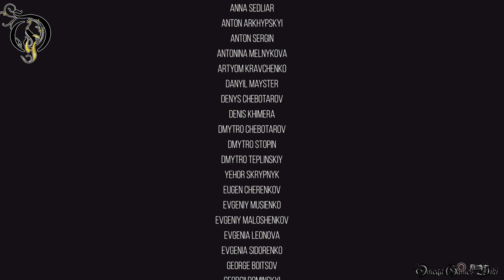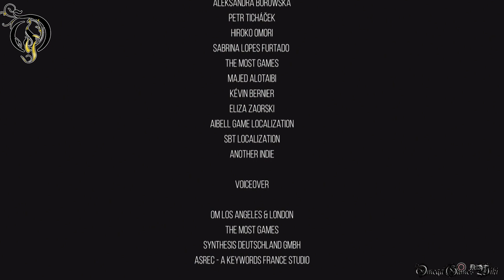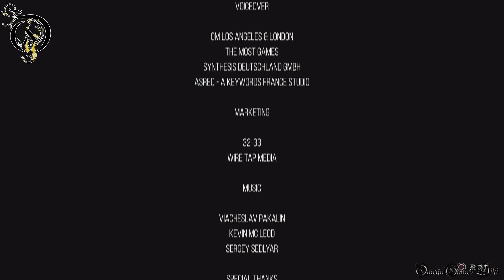【PS4】THE SINKING CITY - #23 Main Quest・深奥の底へ＆ED/INTO THE DEPTHS & ENDING（100% EVIDENCE）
PS4北米版のTHE SINKING CITY （ザ シンキング シティ）の攻略動画です、PART 23。

Part 23:
・Main Quest - 深奥の底へ＆ED/INTO THE DEPTHS & ENDING（事件解決）
・ENDING - サイゴンナールの中へ入る/End the Cycle
・全証拠/100% EVIDENCE

エンディングは全部で３つあります、詳しくは全エンディング動画参照：

記憶の宮殿：
1) 俺が種を持つ＋種持つ者が死ぬとは限らない→生き残れるかもしれない
2) サイゴンナールは娘を拘束している＋周期は繰り返す→周期を再開させて人類を救う/周期の再開は無駄な事
3) 「神の指」が見当たらない＋紺碧の外套の下の「神の指」→潜って封印を完成させる
4) 前回の種は死んだ＋周期は繰り返す→周期を再開させるのは自殺行為
5) 石柱崇拝者は変化した＋石柱の一部は盗まれた→石柱が変身させた
6) サイゴンナールは娘を拘束している＋石柱はサイゴンナールの一部→娘に触れられた石柱
7) サイゴンナールに閉じ込められている＋逃げ道→オークモントを解放できる
8) 娘に触れられた石柱＋石柱が変身させた＋生き残れるかもしれない→クトニアの化け物/神のような生き物
9) 周期の再開は無駄な事＋神のような生き物＝サイゴンナールの中へ入る

動画での最後の選択肢：
・サイゴンナールの中へ入る

- ゲームタイトル： THE SINKING CITY Necronomicon Edition（ザ シンキング シティ（PS4北米版）
- 発売日： 2019年6月25日 (US PS STORE)
- 価格： PS4ダウンロード版：US$79.0
- ジャンル ： Action-adventure, survival horror
- ESRB : M
- Developer: Frogwares
- Publisher: Bigben Interactive